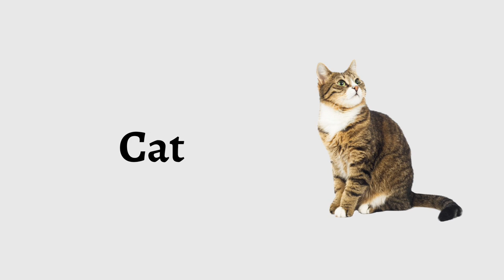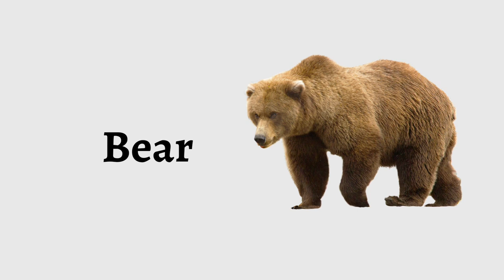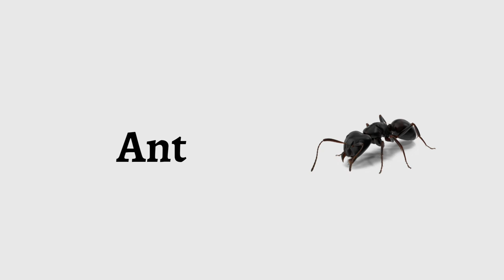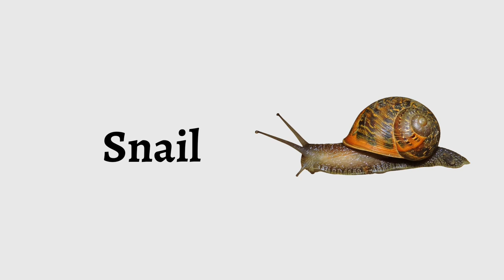Learn Animals Vocabulary in English | Farm animals | Zoo Animals | Sea Animals | Birds | Insects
Learn Animals Vocabulary | Farm animals | Zoo Animals | Sea Animals | Birds | Insects

Living Kingdom

00:01 Farm Animals
01:00 Zoo Animals
02:10 Sea Animals
03:35 Birds
05:10 Insects